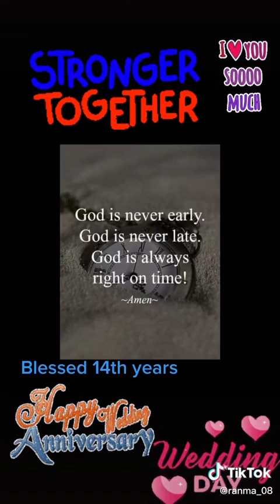14th years Wedding Anniversary🍾💙😍